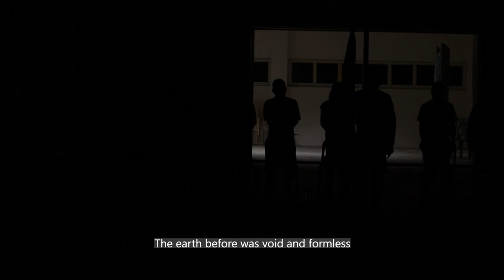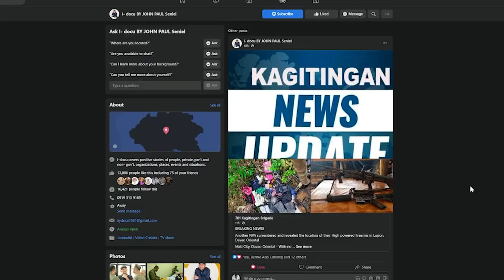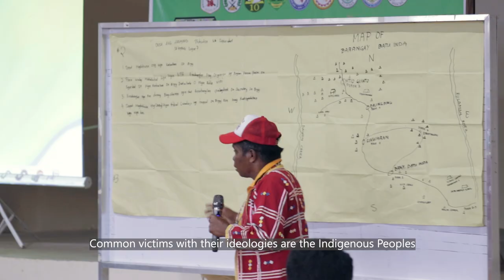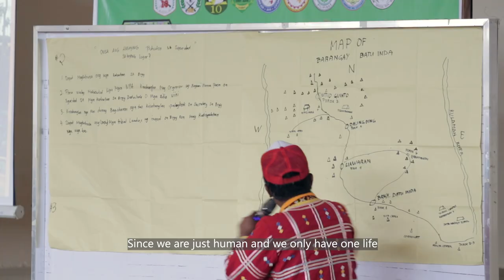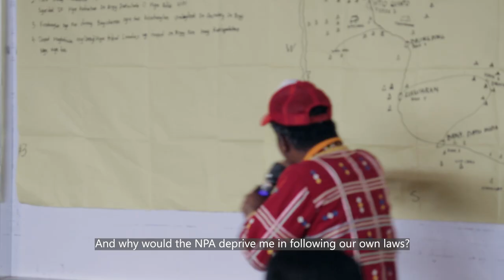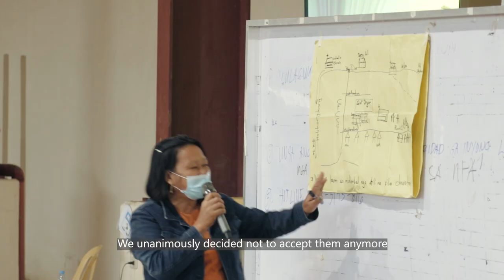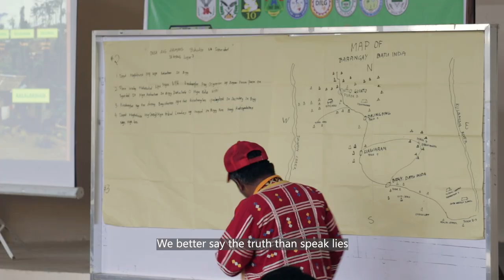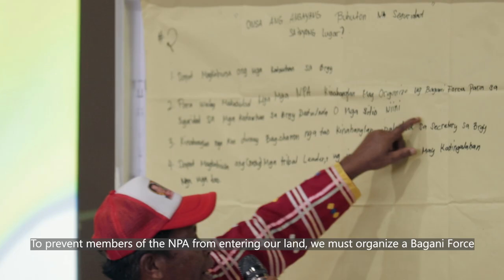TANGGAL SUPORTA, TALIKOD KOMUNISTA | a john paul seniel docu vlog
Some known personalities who allied with the Red Fighters in Arakan and President Roxas towns of the Province of Cotabato chose to withdraw support from them and their higher organs and turned back into the folds of law. To fully surrender before the Philippine Government, they agreed to undergo a Peace Building Seminar which will lead them to a better transformation and reintegration in the society.